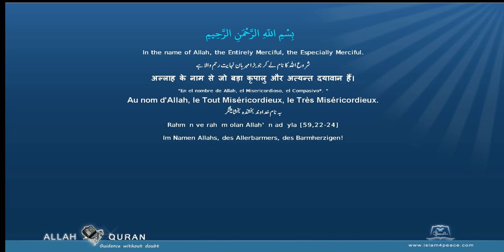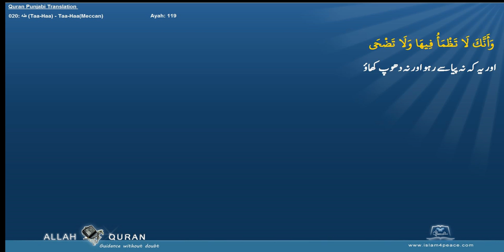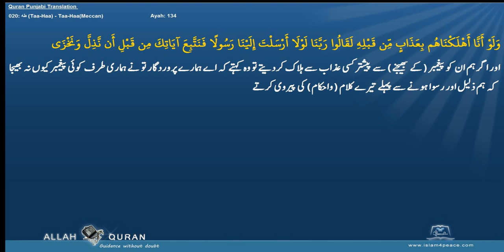Quran Punjabi Translation 020 طه Taa Haa Taa HaaMeccan Islam4Peace com